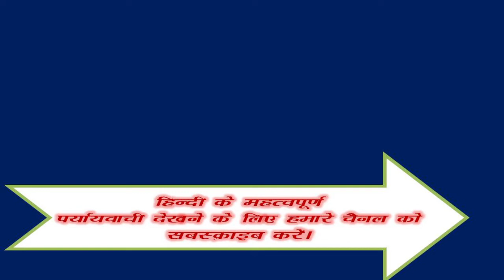Raavan ka Paryayvachi Shabd Kiya Hai ? | रावण शब्द का पर्यायवाची शब्द क्या है ?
Samanarthak word of रावण , रावण Synonyms in Hindi language. Get here Samanarthak Shabd of रावण Hindi, Synonyms of रावण , Synonyms रावण , Know synonyms रावण , रावण Prayayvachi , Prayayvachi shabd of रावण , Prayayvachak Shabd of रावण in Hindi , What are the Synonyms of रावण , Paryay of Raavan , Raavan Ka Paryay. Paryayachi of Raavan , Raavan ka Paryavachak, Prayayvachi of Raavan , Raavan ka Paryayvachi Kiya Hai , Raavan paryayvachi Shabd in hindi , Raavan ka paryayvachi , What is the synonym of Raavan in Hindi?

Important Question of Raavan
रावण शब्द के समानार्थी शब्द कौन कौन से है ?
रावण शब्द का अर्थ क्या है?
रावण शब्द का Synonyms क्या है ?
Another word for likewise - ?
Likewise synonym - ?
हिंदी रावण Synonym dictionary क्या है ?
Raavan meaning in English. Raavan in english. Raavan in english language. What is meaning of Raavan in English dictionary? Raavan ka matalab english me kya hai (Raavan का अंग्रेजी में मतलब ). Raavan अंग्रेजी मे मीनिंग. English definition of Raavan . English meaning of Raavan . Raavan का मतलब (मीनिंग) अंग्रेजी में जाने। Raavan kaun hai? Raavan kahan hai? Raavan kya hai? Raavan kaa arth. Hindi to english dictionary(शब्दकोश). Raavan को अंग्रेजी में क्या कहते हैं.